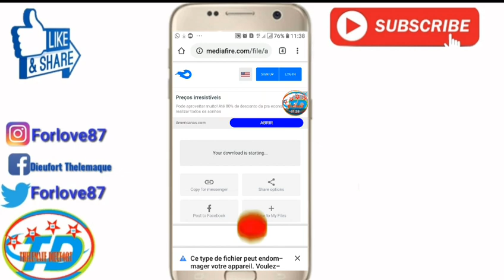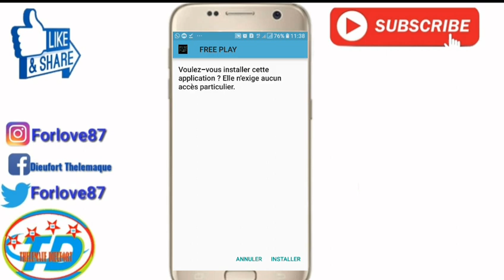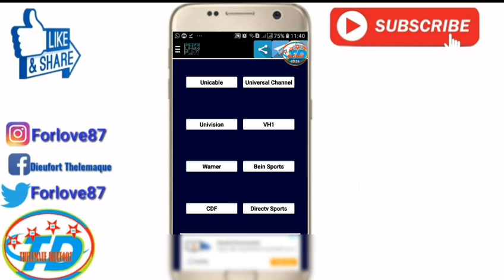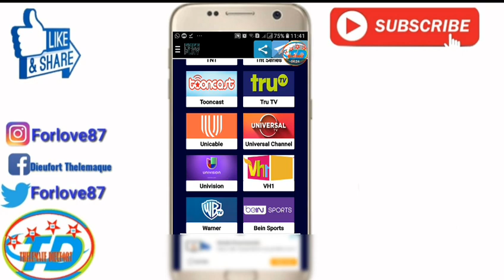Gade Football ak bèl filme sou telefòn ou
Kòman ou ye Jodi a se yon plezi pou mwen poum pote yon ti video pou nou kap edew anpil pa blye like pataje e enskri siw pako fè sa mèsi.